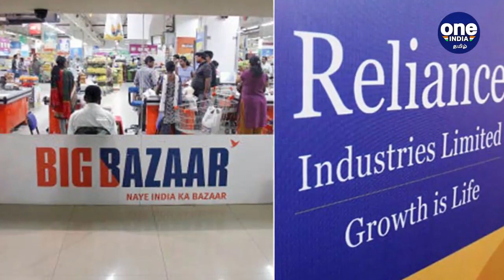Mukesh Ambani வெளியேற்றம்.. World Top 10 பணக்காரர்கள் List-ல் பின்னடைவு | Oneindia Tamil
கச்சா எண்ணெய் சுத்திகரிப்பில் முதல் டெலிகாம், ரீடைல் எனப் பல துறையில் வர்த்தகம் செய்தும் வரும் ரிலையன்ஸ் இண்டஸ்ட்ரீஸ் குழுமத்தின் தலைவரான முகேஷ் அம்பானி 2020ல் ரிலையன்ஸ் ஜியோ மற்றும் ரிலையன்ஸ் ரீடைல் பங்கு விற்பனை மூலம் சுமார் 2 லட்சம் கோடி ரூபாய் அளவிலான முதலீட்டைத் திரட்டினார்.

Mukesh Ambani listed out from world top 10 richest billionaires list